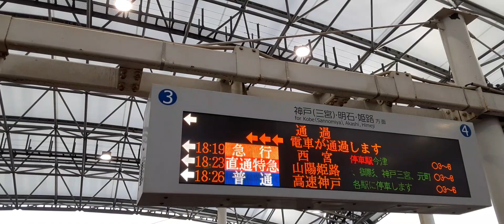臨時特急返却回送甲子園通過